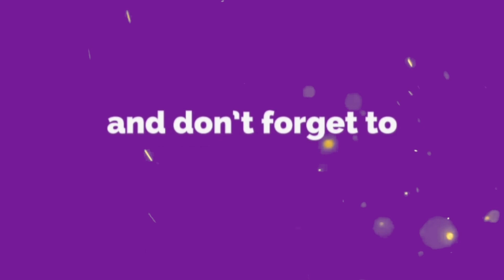Video what happened when husband became a ghost in marriage | Comedy | Fun | Bollywood | Hollywood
megical sea
magical lake
जादुई तालाब
सोने का अंडा
मेहनत​ का फल

megical sea
magical lake
जादुई तालाब
सोने का अंडा
मेहनत​ का फल
Moral Stories Hindi
भूतिया​ फूटा घड़ा
comedy​ video
ghoda​ mera dost chhota bheem
सादी में भूत बना पति